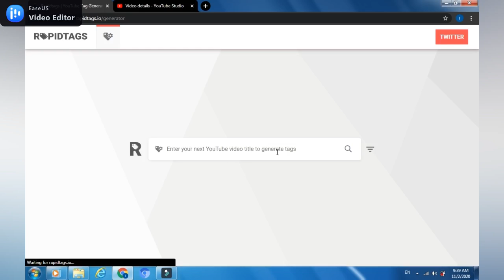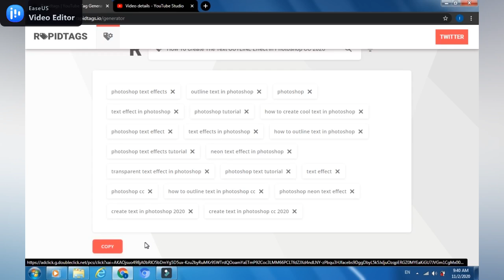Youtube Video Par Tags Lagane Ka Sahi Tarika || Video Viral Hoga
Hi Guys.

Best 2 EARNING Applications (2020)
Ghar baithe hazaron Kama sakte ho Thoda sa work karke.